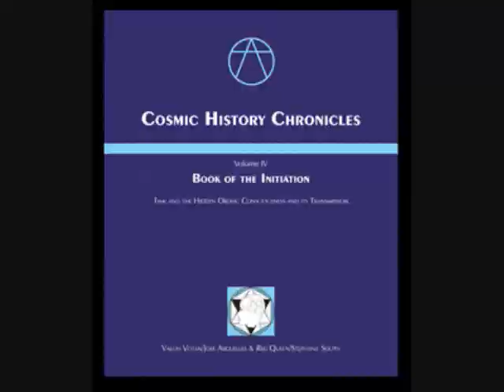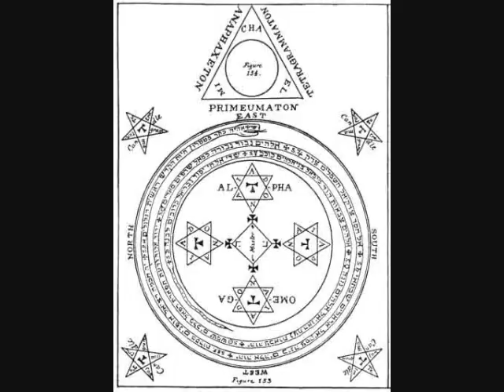Other Notable Esotericists 4.4.16